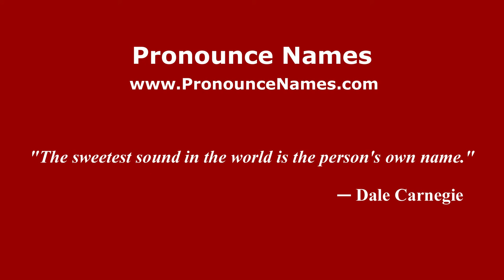How to pronounce Zabalza (Spanish/Spain) - PronounceNames.com